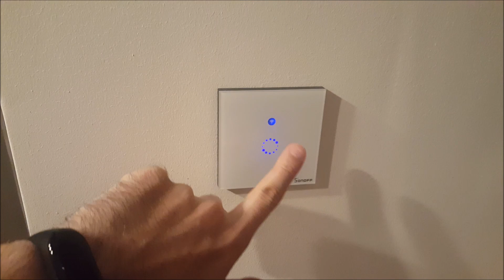Porównanie czułości smart przełączników dotykowych Sonoff Touch | Smart DGM | Tuya Smart Life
Porównanie czułości smart przełączników dotykowych, pełny opis tego co dzieje się na ekranie tutaj

Jednoznacznie mogę napisać, że najlepiej wypada właśnie włącznik z tymi sprężynkami (dociskają one do panelu, przez co jest on idealnie reagujący na dotyk) ale najciekawsze, że w niczym nie ustępuje mu Smart DGM!